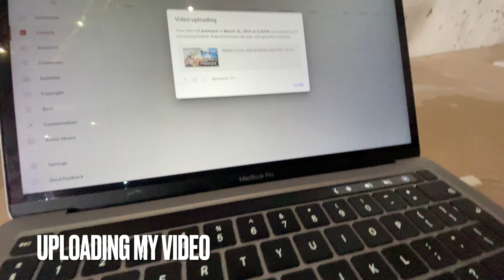WEEKLY VLOG: BUILDING THE CHURCH STAGE + CLEAN WITH ME + EASTER WEEKEND + FAMILY LUNCH + MORE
‼️PLEASE MAKE SURE YOUR SETTINGS ARE SET TO 4K ‼️

HEY MO ARMY!!! 👑
I'm back with another weekly vlog. This weeks vlog is packed with all things constructions and it ends off with some family time. I hope you all enjoy this one! This reno project was so much fun but it did not come without resistance. Nothing great comes without a bit of tribulations but we stood firm on the plan, kept our eye on the vision and with a great team you can overcome anything. Let me know what y'all thought in the comments below. 🌸

Here's to many more adventures with me 🥂